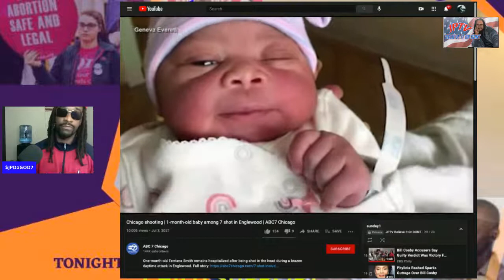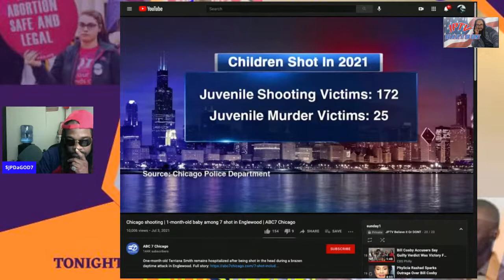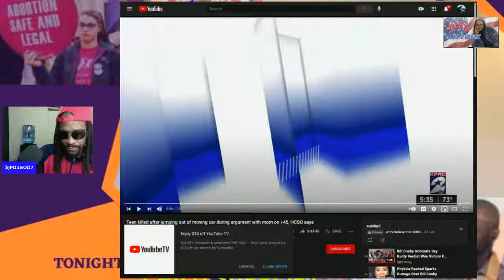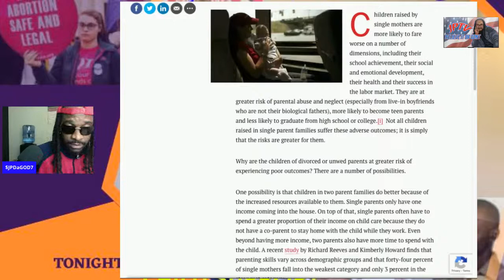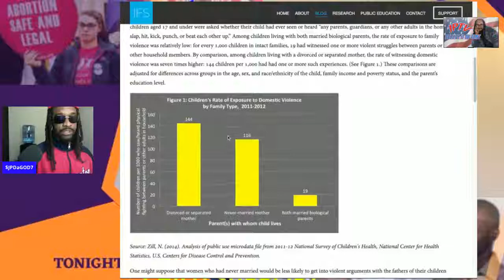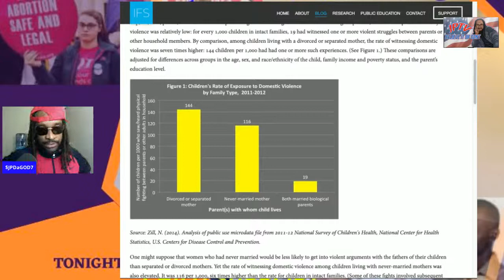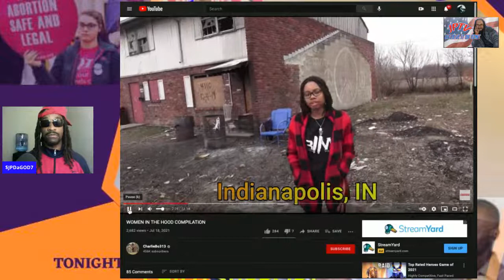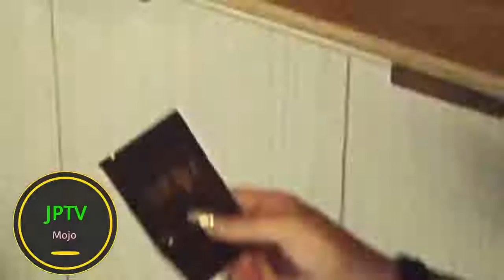AM I WRONG ABOUT WOMEN??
in this video we discuss physical and mental abuse between single household man vs women, Abortion, who more likely to leave the relationship